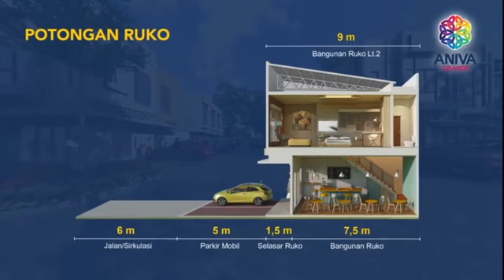Aniva Grande Paramountland Serpong harga 1,2Man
Ruko Aniva Grande
lokasi: depan Cluster Boston village
developer: Paramountland
ruko 2 lantai

Benefit konsumen:
- Free IPKL 12 bulan
- Fee high speed Internet 12 bulan
-Ac 2 unit
- Solar Panel (penghemat daya listrik 30%-50%).
Hanya 43 unit saja.